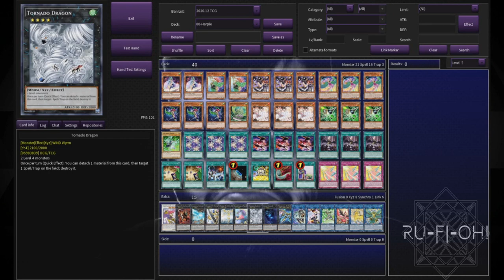Yu-Gi-Oh! TCG - Harpies Deck Profile - February 2021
For today's video we're taking a look at Harpies!

Harpie Lady and the Bird Women is a great rogue pick, primarily aimed at Rank 4 toolboxing, and killing the opponent with the likes of Utopia Double. The deck has an uncanny anti-backrow feel to it, which works nicely in the backrow heavy format of February 2021 and going into March should be an excellent choice for the post-Blazing Vortex game.